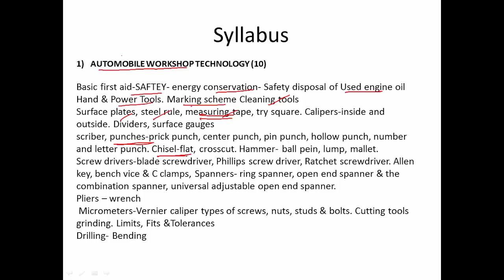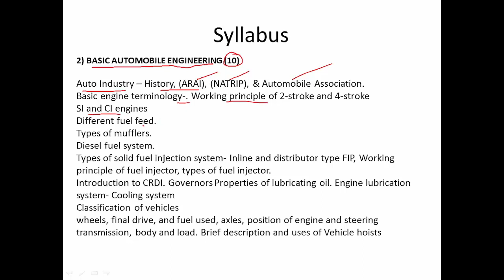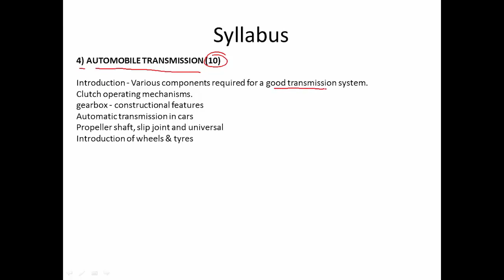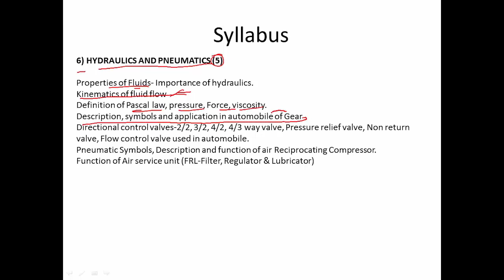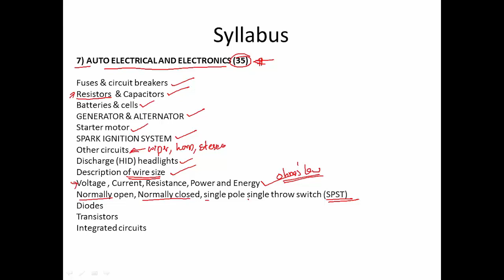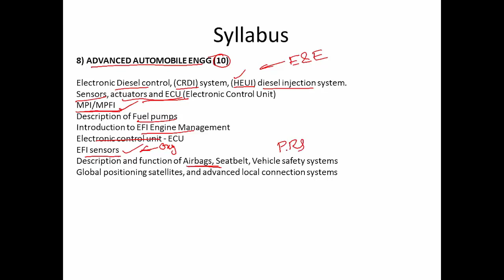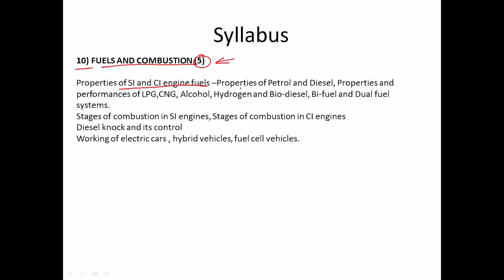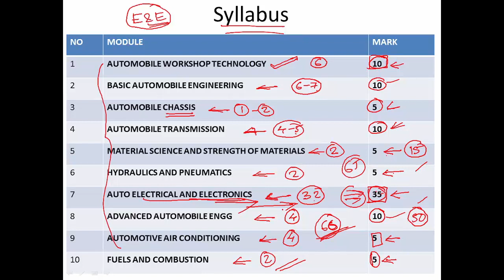Junior Instructor Mechanic Auto Electrical and Electronics-461/2021 Updated Syllabus| Kerala PSC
Latest Kerala PSC syllabus, updated in the website on 25th October, 2022

link for text book